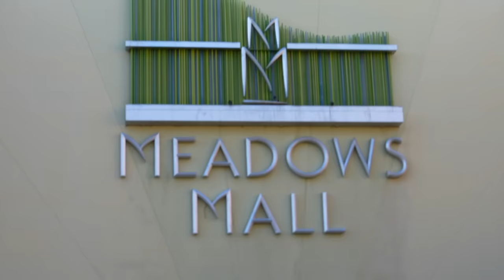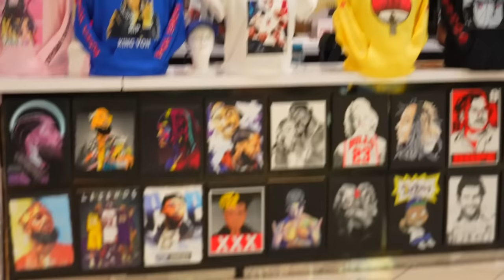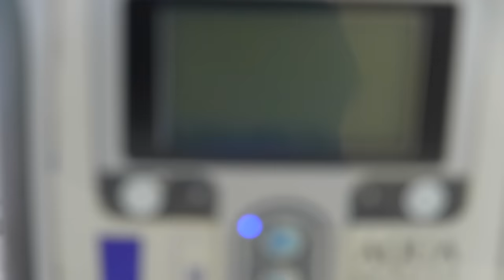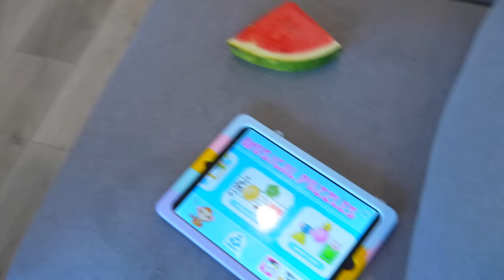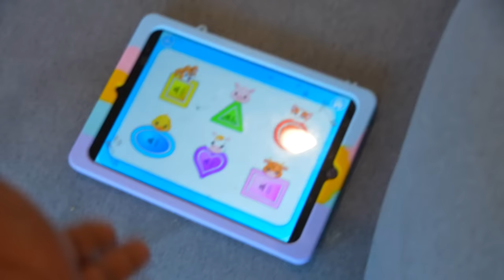GETTING LEON READY FOR HIS FIRST SCHOOL DANCE!